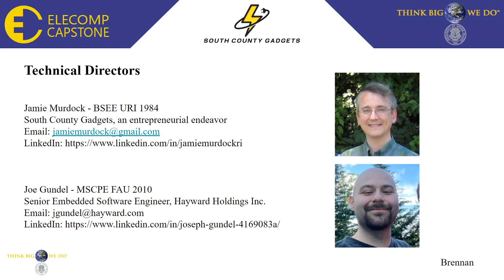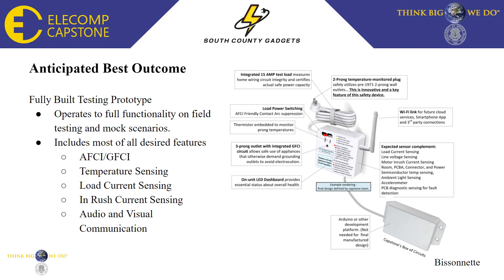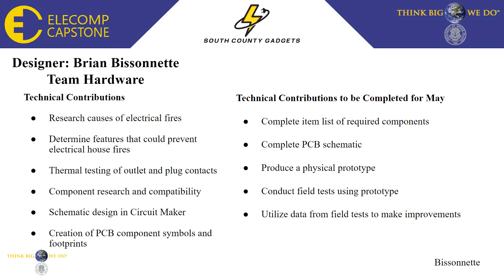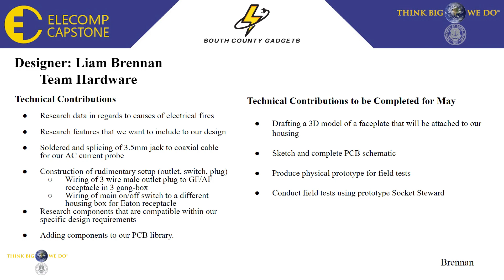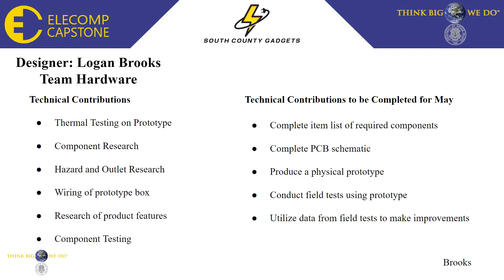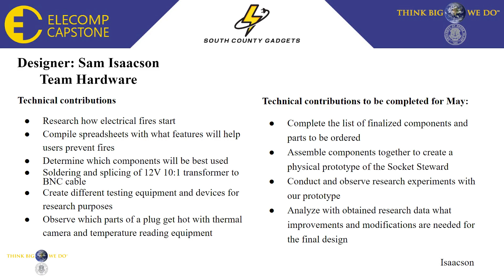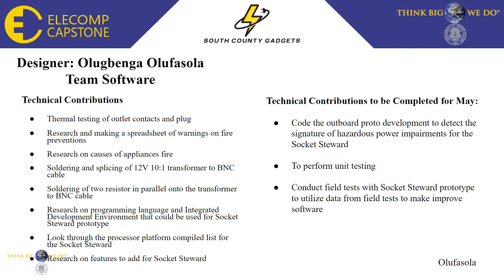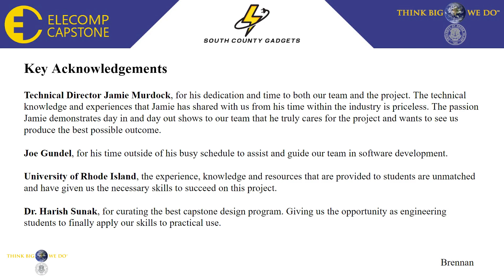Project Socket Steward - 2022 ELECOMP Symposium - South County Gadgets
Senior Computer and Electrical Engineering students from the University of Rhode Island present their Capstone Design projects at the mid-point of the academic year.  Each of the 21 teams has created a virtual presentation to showcase their accomplishments thus far in engineering design.